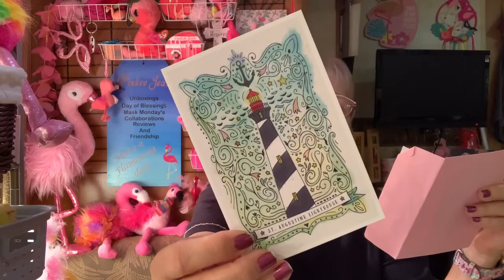Day 12 of Countdown to Summer Collab | June 2022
Hey Peep….I’m so excited you stopped by 😊. You are 🦩flamazing🦩 for spending the time with me!  We’re doing a Countdown to Summer 👭collab👭 today.

💖💖 I am a perpetual project. One that God is constantly trying to whip into shape. Be flamazing!!! 🦩🦩🦩

Kelz Mail Joy
www. Kelzmailjoy.com
eBay store:
@Kelzmailjoy on Instagram and Facebook.

Snail Mail:
Jean Pascual

Online presence:
Follow me with pinkeejean